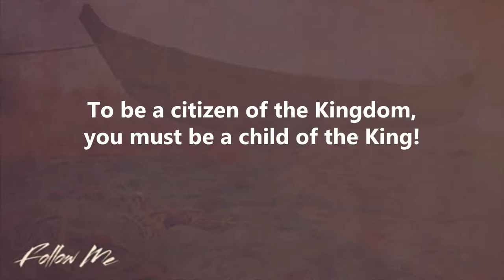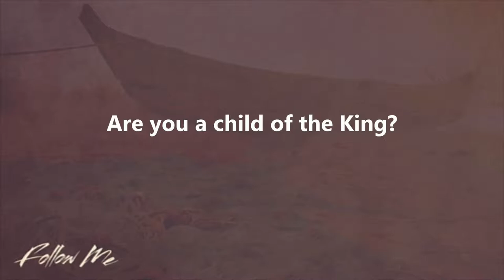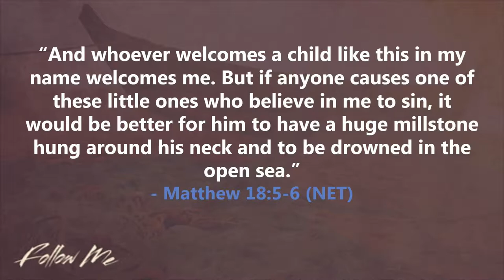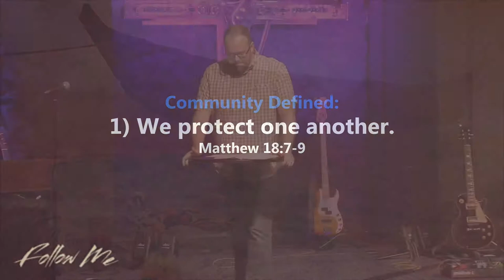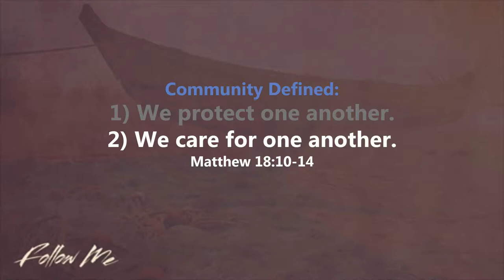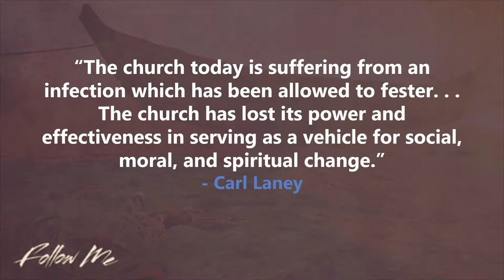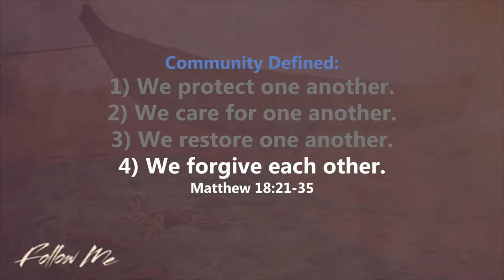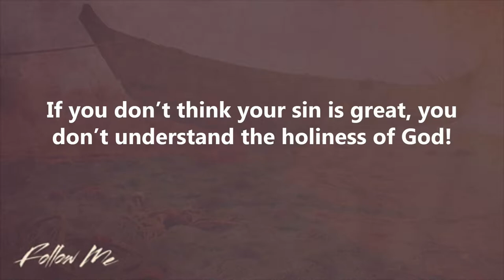2. Follow Me - A Call to Community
Today Pastor Matt continues the "Follow Me" series with a sermon about the Call to Community.  You may be a member of the Glen Burnie community or the Severna Park community, but you are also a member of another community -- the church.  And just like being a member of community in the city where you live, being a member of the church community has certain responsibilities and rights.  Today we will learn what it means for the church to be a community and how being part of that community helps us to follow God.